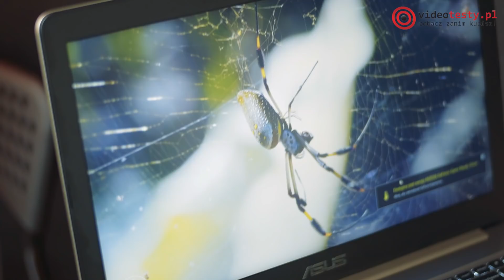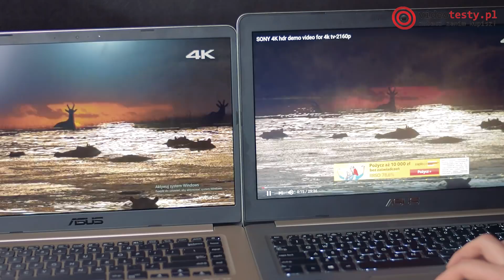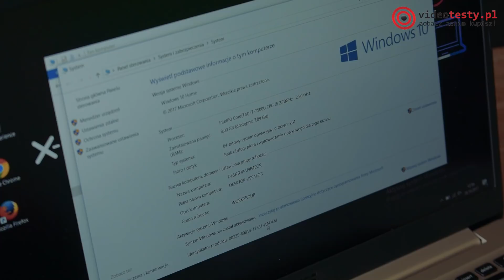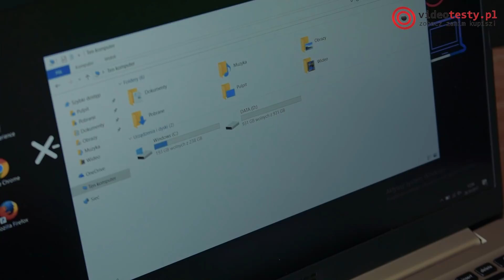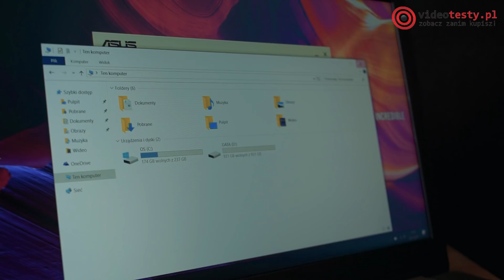VivoBook S czy VivoBook Pro - Który Notebook Jest Dla Ciebie?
Ostatnio coraz częściej trafiają do mnie laptopy biznesowe, a w zasadzie ciężko jest w tym temacie wybrać rozsądnie. Zdecydować się na piekielnie drogiego ultrabooka, a może jednak na tańszą konstrukcję z rozsądnymi parametrami? Dzisiaj w materiale zajmiemy się tą drugą kategorią i sprawdzimy sobie, dla kogo lepszym wyborem będzie ASUS VivoBook Pro, a kto z kolei powinien sięgnąć po VivoBooka. Zapraszam na materiał!

Xbox One X - Najmocniejsza Konsola Na Rynku!|► Xbox One X - Najmocniejsza Konsola Na Rynku!

Notebooki Jakich Nie Znacie - TOP 30 Laptopów Dla Każdego!

Ekipa
VideoTesty.pl